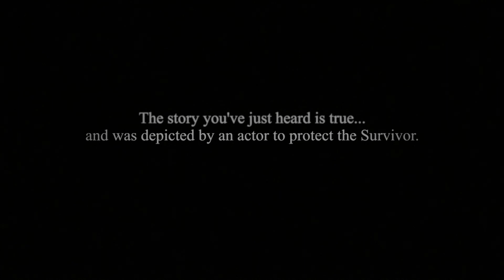2015 Purple Door Survivor Story